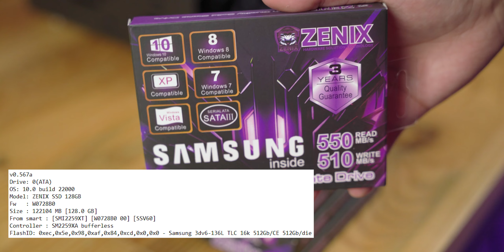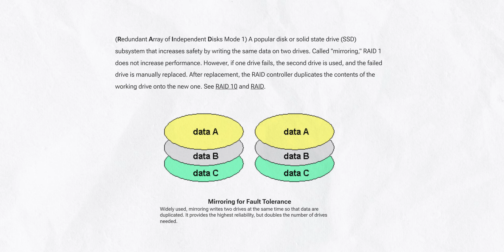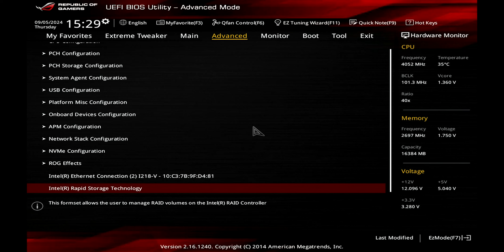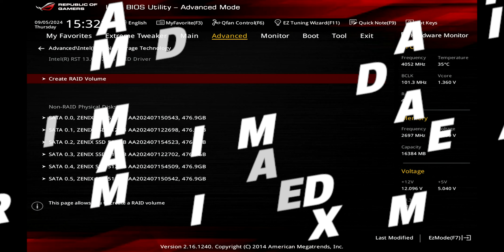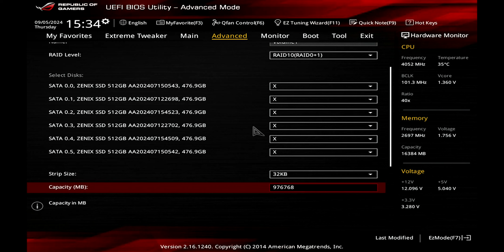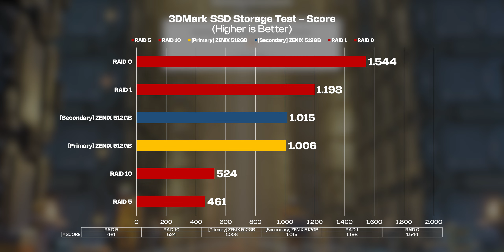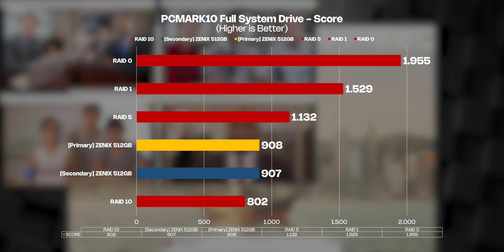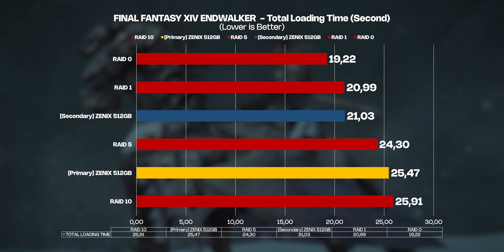COBAIN “Hampir” SEMUA SISTEM RAID ! MANA YANG TOKCER?? Feat. SSD SATA ZENIX 512GB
Sistem RAID ini sering dipakai buat ningkatin performa dan kapasitas, tapi lebih sering dipakai buat EMERGENCY BACK-UP Data! Tapi apa kalian tau setting dan cara kerja Sistem RAID ini? Langsung, Bareng Habib of SSD ini kita belajar cara memilih sistem RAID yang cocok sesuai kebutuhan kalian!